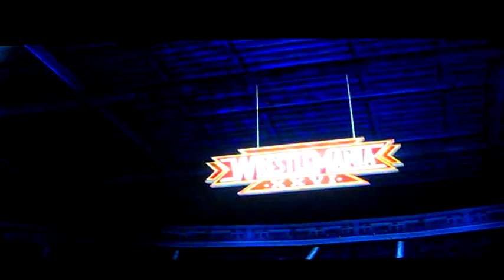SVR 2011 XBox 360 30 Man Royal Rumble Match